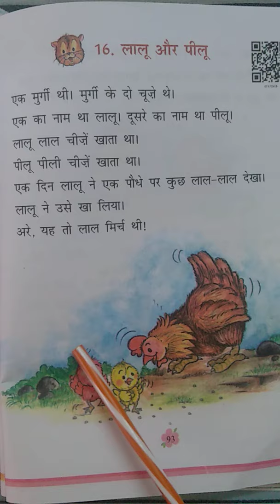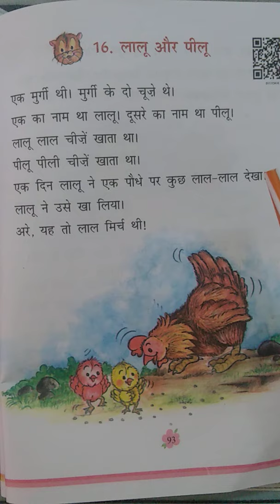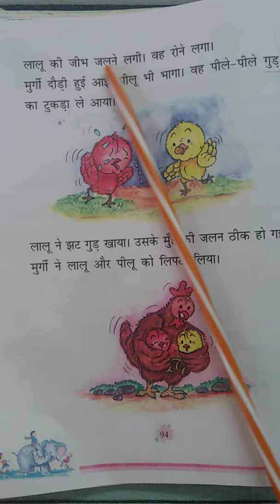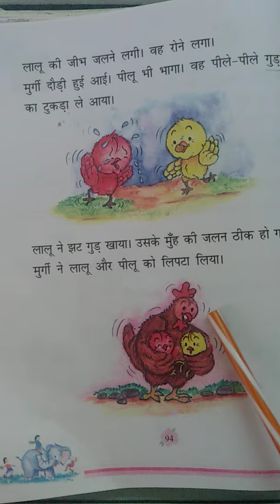KV/NCERT/CBSE/HINDI/CLASS 1/CHAPTER 16/LALU OUR PEELU/IN MALAYALAM/HINDI TO MALAYALAM EXPLANATION